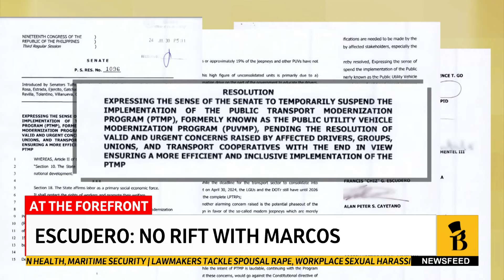Escudero: No rift with Marcos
Senate President Chiz Escudero denies there's a rift between him and President Bongbong Marcos.

On Bilyonaryo News Channel's At the Forefront, Escudero said their differences on some issues are proof of a healthy democracy.

Agatha Gregorio reports.